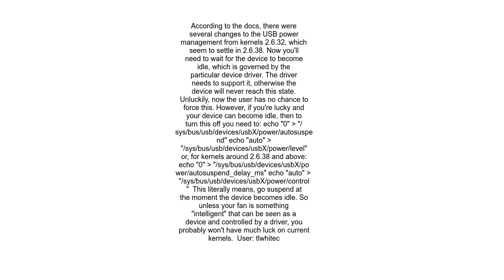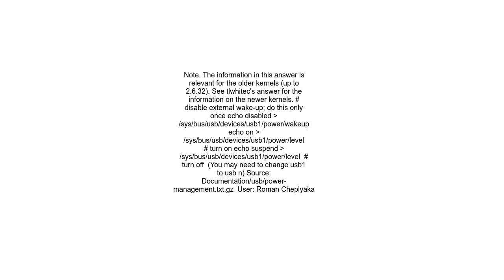Controlling a USB power supply onoff with Linux